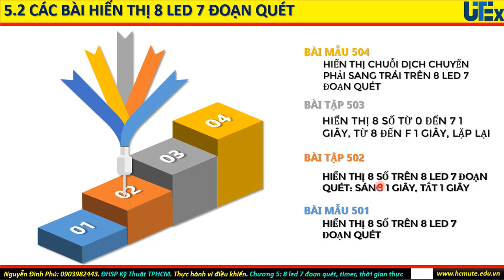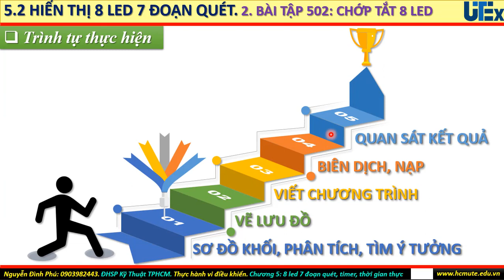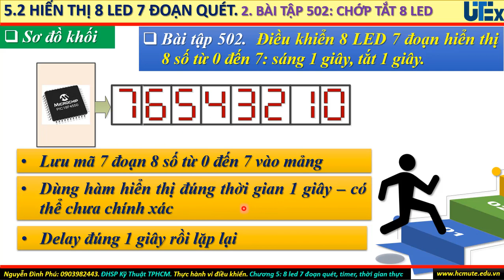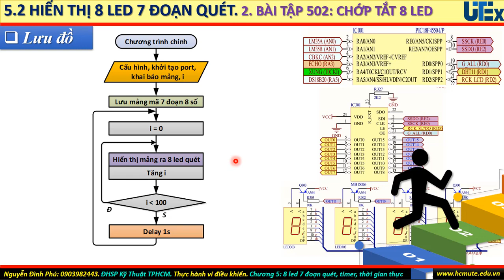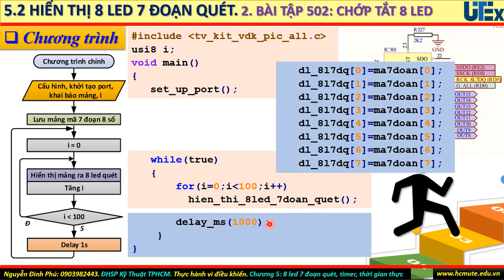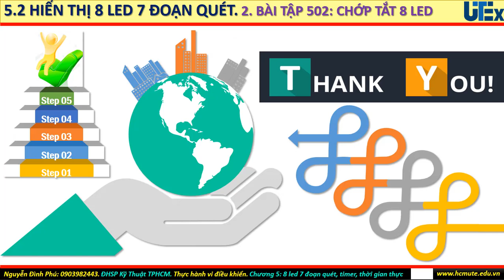Chương 5: Module 8 led 7 đoạn quét, timer, thời gian thực DS1307. BT 502. Chớp tắt chuỗi trên 8 led.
Phần này trình bày cách giải bài tập 502 chớp tắt chuỗi số hiển thị trên 8 led 7 đoạn quét. Mục đích hiểu rõ thực hiện cách chớp tắt ở 8 led quét. Các bước thực hiện bao gồm sơ đồ khối, lưu đồ, chương trình, nạp code và chạy thực trên kit vi điều khiển.